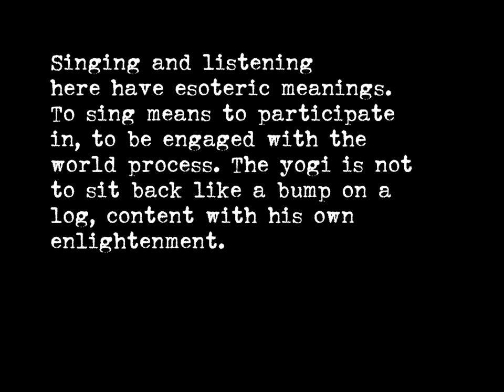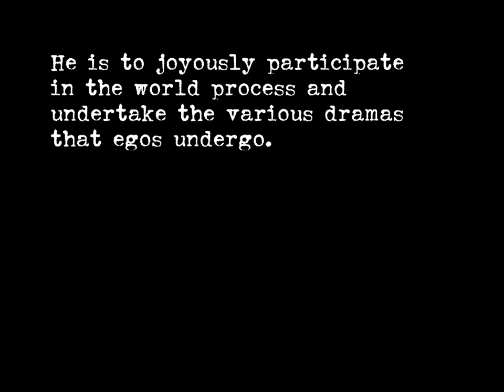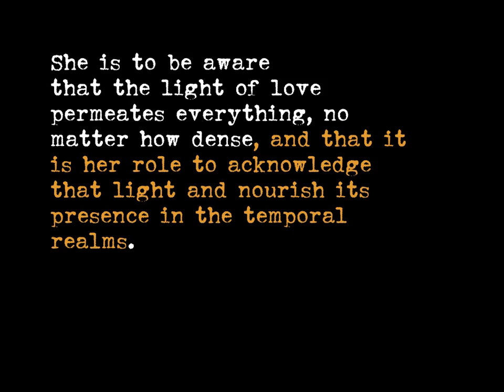Narada Bhakti Sutras - Prakash 4